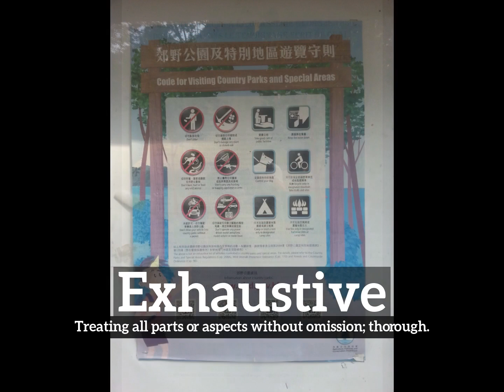How Does Exhaustive Look? | What is Exhaustive? | How to Say Exhaustive in English?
Learn how to pronounce exhaustive with Imago Spectrum.

What is exhaustive?
How does exhaustive look?
How to say exhaustive in English?
What does exhaustive represent?
What is the defintion of exhaustive?

Imago Spectrum allows you to easily memorize common English words and phrases by joining visual and auditory learning environments into a short video. Focus on the images and repeat exhaustive several times for best retention results.

In this video we are speaking the word, exhaustive. Do take note of how exhaustive is spelled.
The definition of exhaustive is listed below the word in the video.
Exhaustive:  Treating all parts or aspects without omission; thorough.